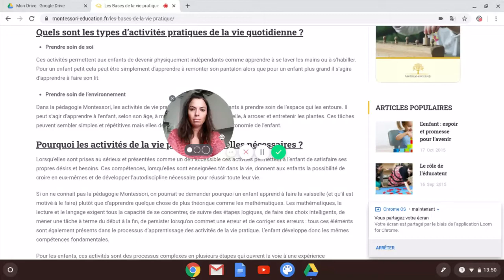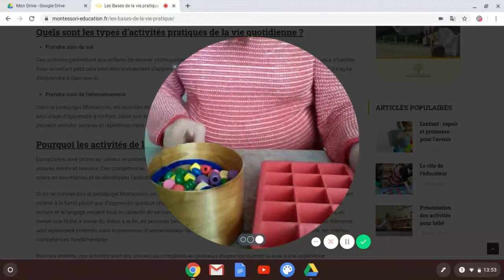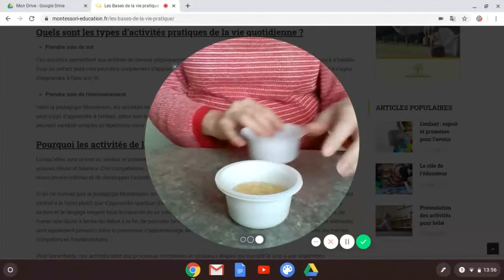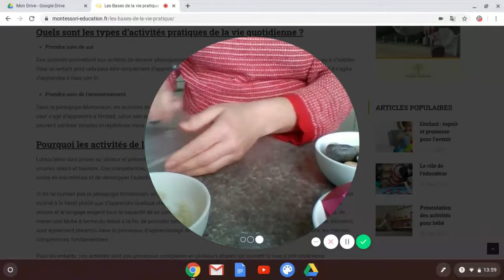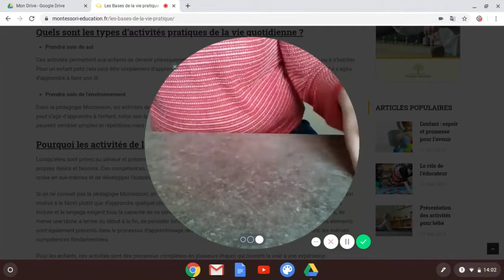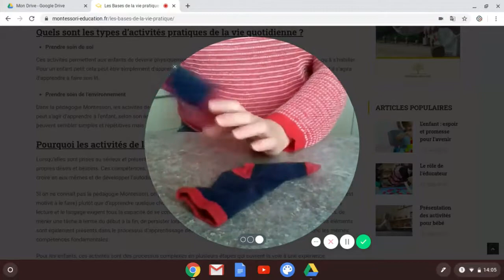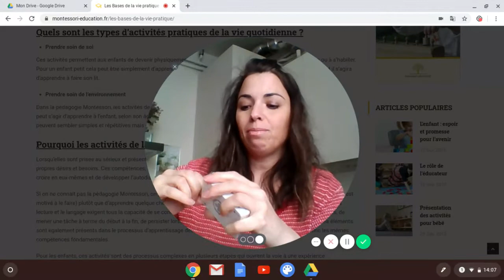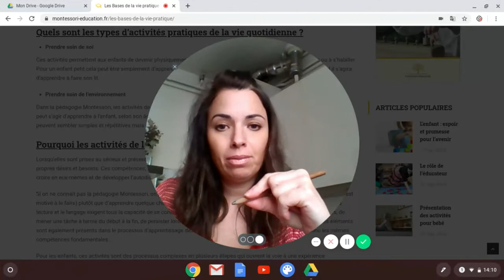Vie pratique et motricité fine